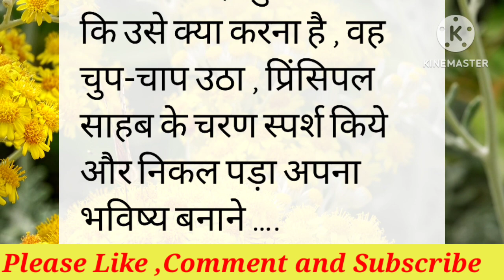बुरी संगति का असर।प्रेरणादायक कहानी।Motivational Story for success life ! Hindi Stories! MoralStory.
बुरि संगति का असर। प्रेरणादायक कहानी।।Motivational Story  for success life !! Hindi Stories!! Moral Story.

सबसे मोटिवेशनल कहानी कौन सी है?
शार्ट मोटिवेशनल स्टोरी इन हिंदी विथ मोरल
पावरफुल मोटिवेशनल स्टोरी
interesting story in hindi
मोटिवेशनल स्टोरी फॉर स्टूडेंट्स तो वर्क हार्ड
short motivational story in hindi for success
motivational story in hindi for student's
गलतियों से सीख पर कहानी
जीवन को सीख देने वाली कहानी
प्रेरणादायक कहानी जीवन में काम आये
प्रेरणादायक कहानी क्या है?
सबसे अच्छी प्रेरक कहानी कौन सी है?
लक्ष्य पाने की कहानी
सोच बदलने वाली कहानी
हिंदी कहानियां अच्छी अच्छी,
सबसे अच्छी कहानी. हिंदी की सबसे अच्छी कहानी
अच्छी अच्छी कहानियां लगाइए ,दुनिया की सबसे अच्छी कहानी ,कहानियां बताइए,हिंदी कहानी सुनाओ,कहानी कहानी वीडियोकहानी वीडियो में,
Achha achha kahani,हिंदी कहानी सुनाओ,
नयी कहानी,नयी कहानी लिखी हुई,अच्छी अच्छी प्यारी प्यारी कहानी,Pyari pyari Kahaniyan,अच्छी अच्छी कहानी वीडियो,कहानियां कहानियां,कहानियां अच्छी अच्छी कहानियां,सुंदर-सुंदर कहानियां,Sundar kahaniyan,हिंदी की सबसे अच्छी कहानी,अच्छी प्रेरणादायक कहानियाँ,प्रेरणादायक कहानी छोटी सी,प्रेरणादायक ज्ञान की कहानी,प्रेरणादायक कहानी जीवन में काम आये,सीख देने वाली कहानी,ज्ञान देने वाली कहानी,विद्यार्थी के लिए प्रेरणादायक कहानी,गलतियों से सीख पर कहानी,शिक्षादायक कहानी,प्रेरणादायक कहानी छोटी सी,सफलता की प्रेरणादायक कहानियां,प्रेरणादायक कहानियाँ,संघर्ष से सफलता की कहानी,ज्ञान देने वाली कहानी,संघर्ष ही जीवन है पर कहानी,संघर्ष करने वाला ही जीवन का लक्ष्य प्राप्त कर
 अच्छी कहानी,

Sundar kahaniya,
motivational story in hindi for success
विद्यार्थी के लिए प्रेरणादायक कहानी
प्रेरणादायक मोटिवेशनल कहानी
प्रेरणादायक कहानी छोटी सी

kahaniya hindi
hindi storytelling
2023 motivation
best motivational speech
buri sangati ka asar
lessonable
morning motivation
motivation 2023
motivation compilation
motivational speech 2023
motivational video
shikshaprad kahani
short story in hindi with moral
study motivation
workout motivation
best motivational video
powerful motivation